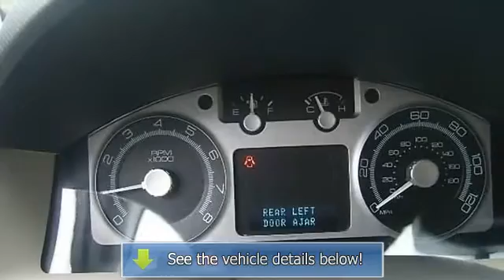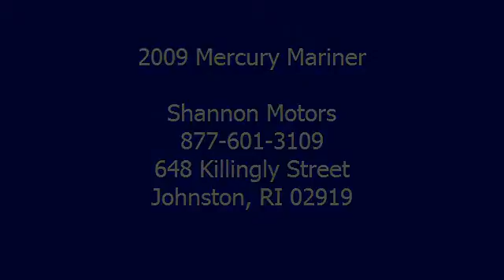2009 Mercury Mariner - Shannon Motors - Johnston, RI 02919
Shannon Motors
648 Killingly Street

For Sale: 2009 Mercury Mariner
VIN: 4M2CU87759KJ12825
Engine: Gas I4 2.5L/
Drivetrain: FWD
Transmission: Automatic
Mileage: 80,098
Color: Gray (exterior) Gray (interior)

Features:
$44* per week!!! Comfortable interior, decent performance and fuel economy, full array of standard safety features. SPECIAL INTERNET PRICING! THE PRICE YOU SEE IS THE PRICE YOU PAY! You must mention this ad when you call SHANNON MOTORS!! If you want this vehicle, call to reserve it with a $250 deposit before someone beats you to it! SHANNON MOTORS Guarantees Credit APPROVAL! For a FAST response, fill out our Secure 30 Second Credit Application online at ShannonMotors.com, or call and talk to a SHANNON MOTORS Credit Specialist TODAY! Drive your dream today! *Premium Tier Credit. Up to 72 months. 25% down. 6.75% A.P.R. Prices and terms are subject to change at any time. Errors may sometimes occur. Please contact dealer for complete details.